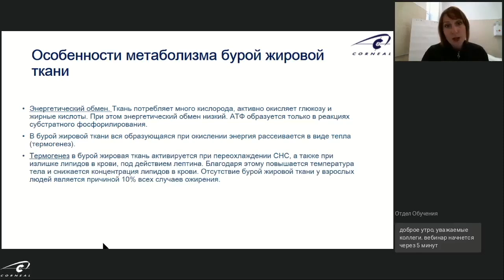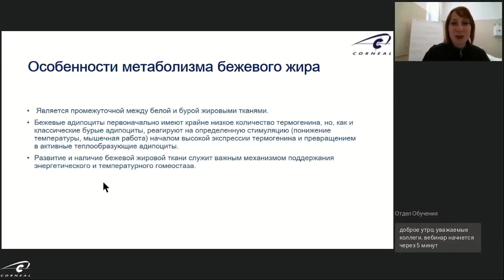В чем участвует Бурая жировая ткань?